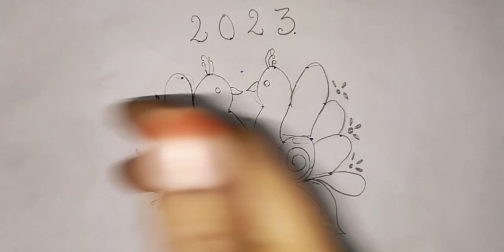2023peacock rangoli desin#clourfull rangoli#2023 Happy New year design#happy new year muggulu